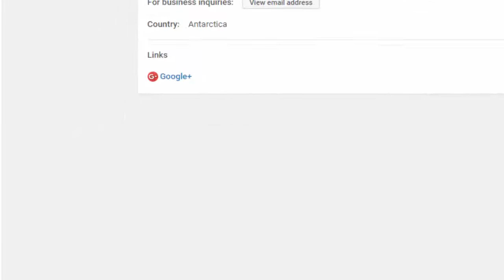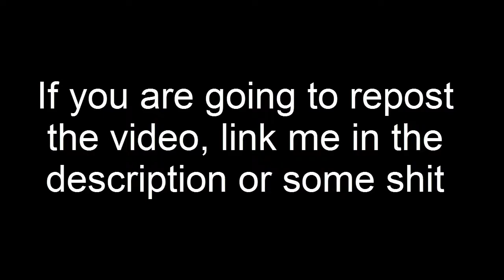MJMADNESS True Self Revealed (SHOCKING INFORMATION)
MJMADESS ABOUT SECTION IS FUCKED UP!